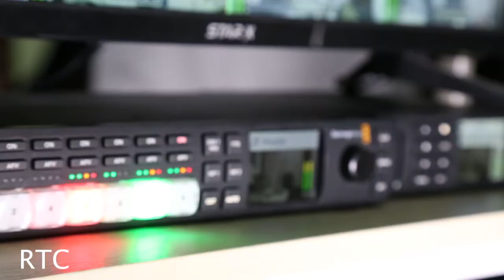Promo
AL RASBI TELECOM & MEDIA COMPANY

We offer you our services in the field of covering events and graduation ceremonies
- Editing
- photography
- Video shooting
- live broadcast